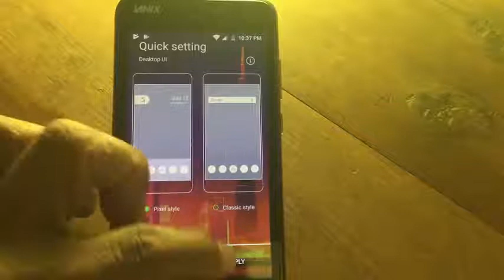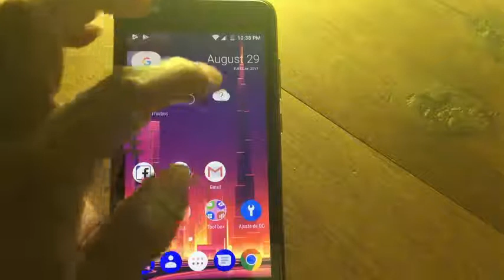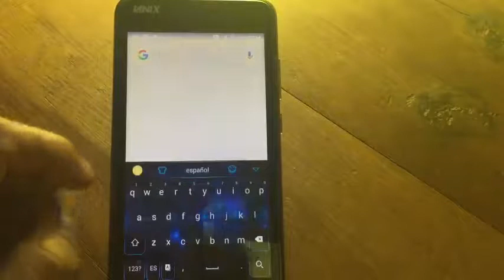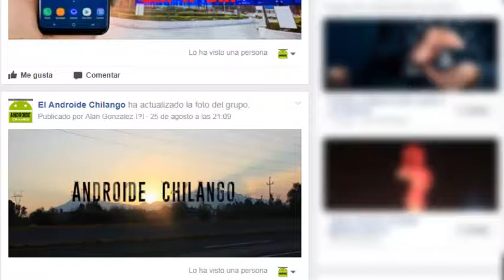como tener la apariencia Android Oreo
OO Launcher es un lanzador mejorado estilo Android ™ O Oreo ™, con muchas características de lanzadores mejorados útiles; acaba de intentar esto, lanzador moderno y atractivo!
OO Launcher intención de permitir a los usuarios sabor últimas características del lanzador Android O Oreo (Android 8.0) sin actualización, se siente como que está utilizando Android O Oreo.

Hasta pronto. :)

See ya